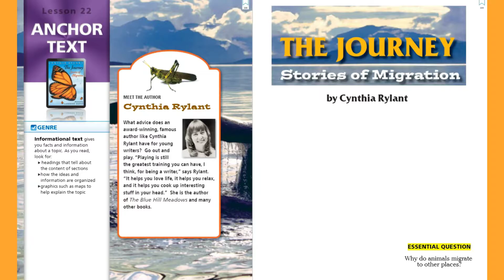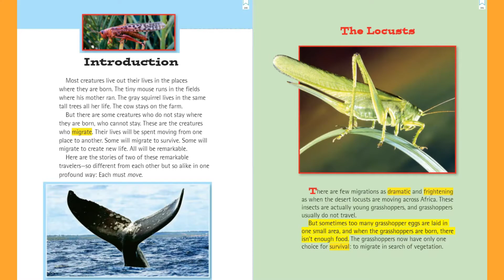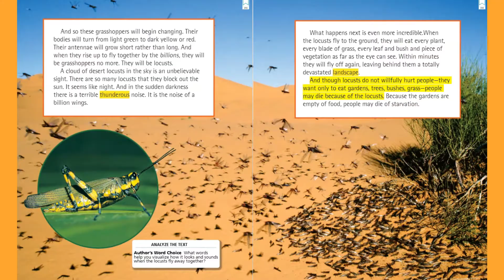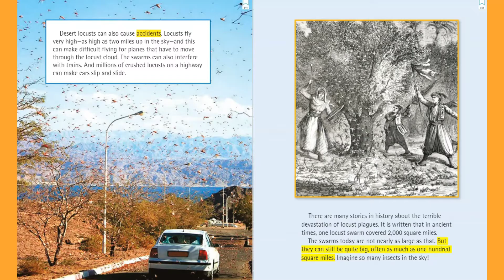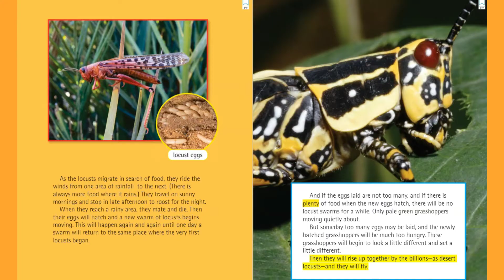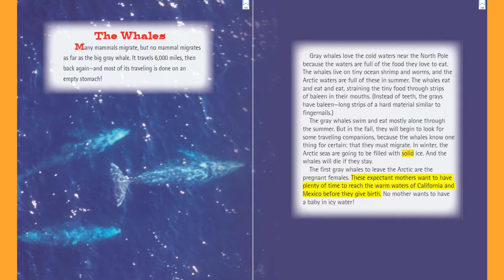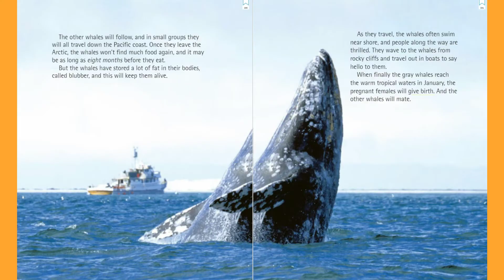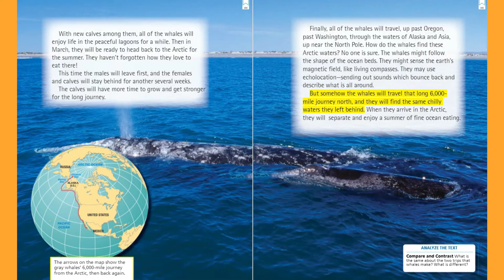Journeys Lesson 22 for Third Grade: The Journey: Stories of Migration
Students can follow along in their anthologies or with the highlighted words on the screen as we read the story: The Journey: Stories of Migration. Students will learn all about the transformation of grasshoppers to locusts, as well as their migration patterns, and will also learn about the 6,000 mile annual journey of gray whales-all on an empty stomach!

If you'd like to teach your child financial literacy and entrepreneurship (they can even learn how to start their own business!) This program empowers children by teaching them financial literacy, entrepreneurship, and important emotional skills to develop confidence and a positive mindset. You will love it!